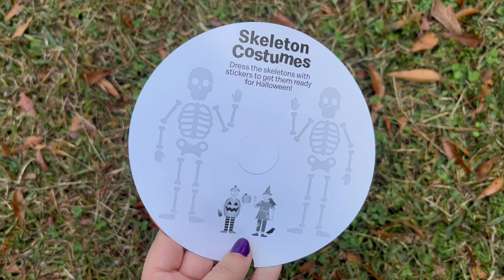Fall Foliage Scenic Drive In The Blue Ridge Mountains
We’re taking a scenic drive through the Blue Ridge Parkway for one of the most majestic and relaxing drives I have ever been on. The autumn views were stunning!

➡️ McPunk'n Happy Meal Bucket from McDonald's

How to Enter:
➡️ Comment your Favorite Halloween Festivity 🎃

*Must complete all steps to be entered*

💜Bonus💜
For a chance at Extra Entries!!!
➡️ Follow @vivaciousviews on Instagram = +1 Entry {Instagram.com/vivaciousviews}
➡️ Share Giveaway Vid to your IG stories and Tag @vivaciousviews = +2 Entries

🔹 Winner will be randomly selected and notified by Vivacious Views directly within 24 hours.

**USA mailing address only. Must be age 18+ to be entered**